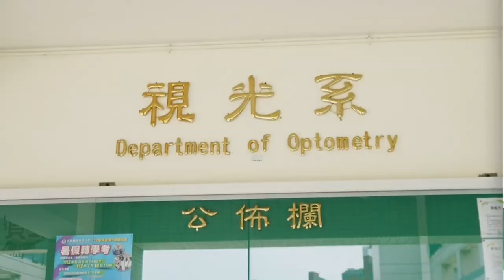視光系Department of Optometry｜元培醫事科技大學Yuanpei University of Medical Technology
視光系網頁
有關元培的更多資訊